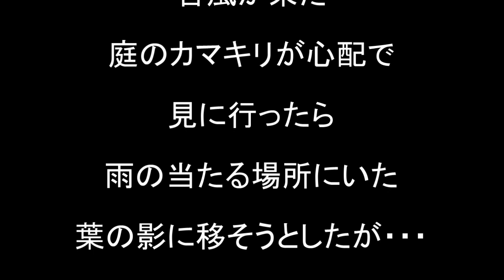びっくり カマキリを触った、しかし・・・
台風が来たので、雨が当たらないところに移そうと、初めて庭のカマキリを触った。孵化したときは、あんなに小さく、きゃしゃだったのに、こんなにたくましくなって・・・と感慨にふけっていたが、そんな気も知らずにカマキリは・・・